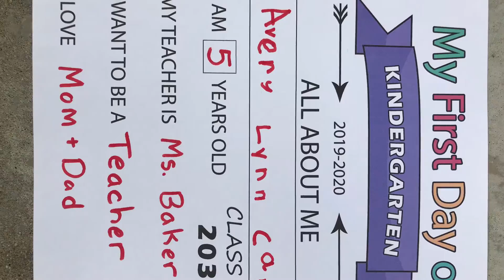First Day of Kindergarten | 2019 | 5 years old